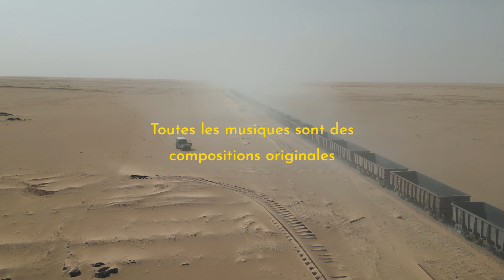On suit LE PLUS LONG train d'Afrique (500km de piste en 4x4 aménagé)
On vous emmène sur la piste du train en Mauritanie. 500km de piste dans le désert avec notre 4x4 aménagé, de Nouadhibou à Choum, dans l'Adrar.

Après avoir passé 2 mois au Maroc, on continue notre traversée d'Afrique en débutant notre deuxième pays, dans le désert, la Mauritanie. On espère que cette vidéo vous plaira.

Myrtille & Antoine